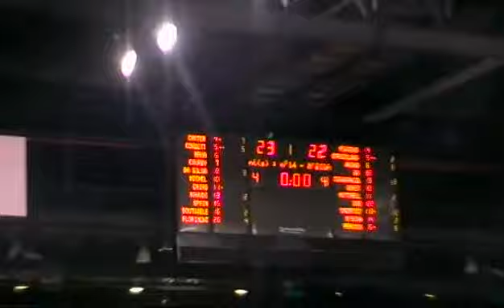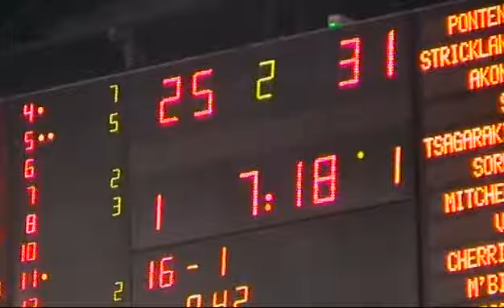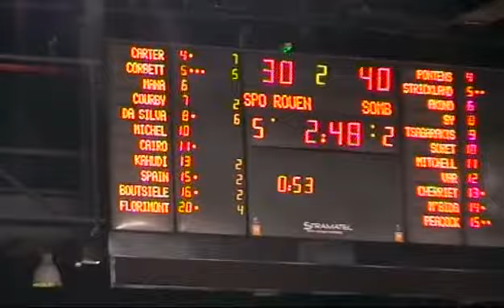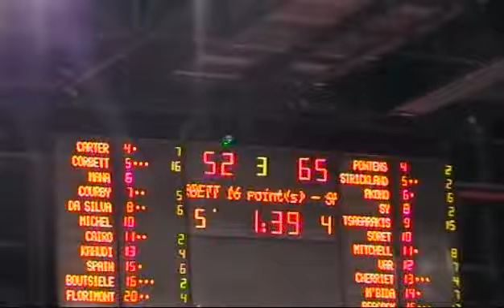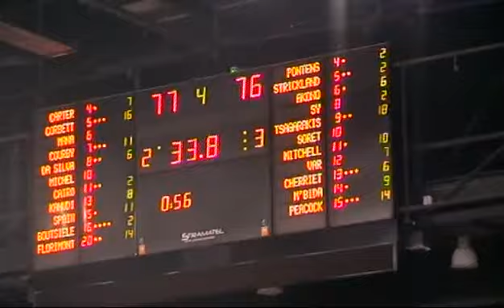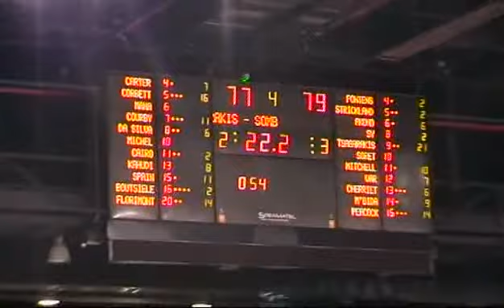SOMB @ Rouen 2013-2014 (10ème journée) - Angelo TSAGARAKIS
ProB: Boulogne S/ Mer @ Rouen 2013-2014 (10ème journée, 01.11.13)

Angelo Tsagarakis:
21 pts (7/13 à 3pts), 3 rbs, 4 pds et 20 d'éval en 28 min

Victoire du SOMB 79-77